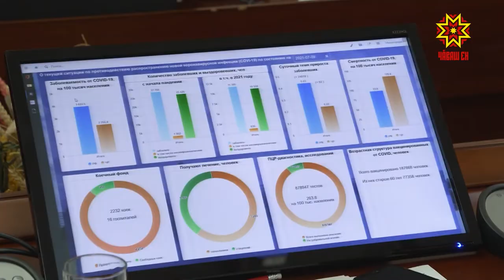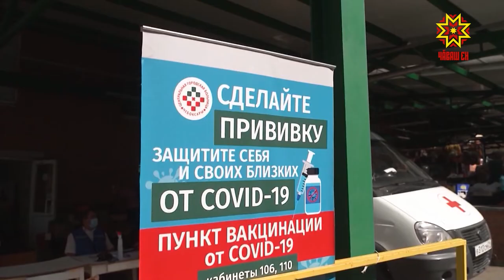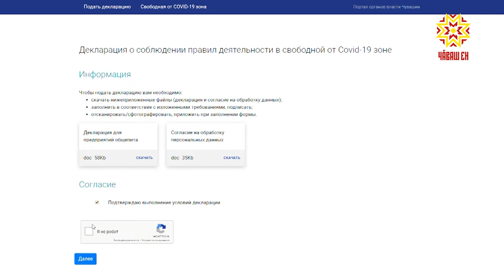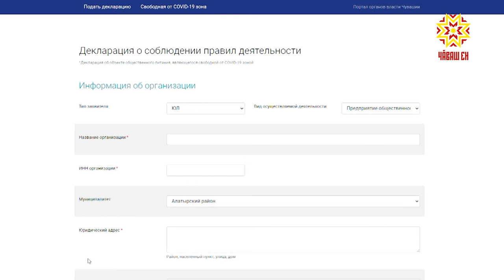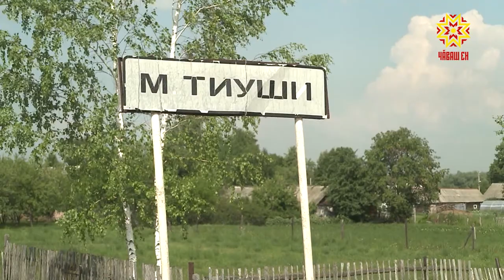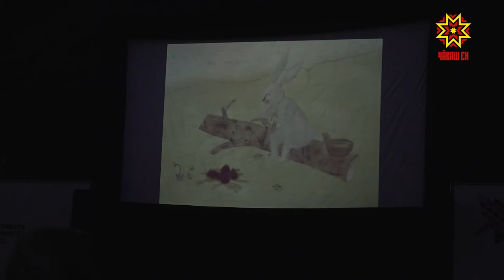Республика 09.07.2021 на русском языке. Вечерний выпуск